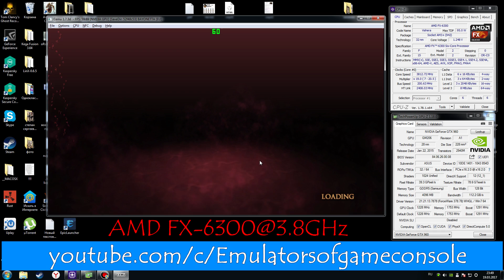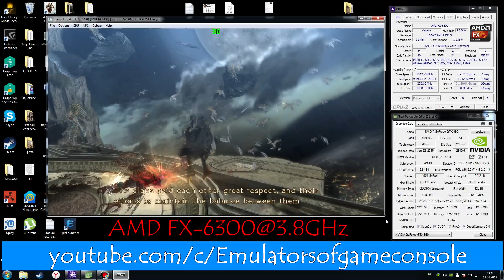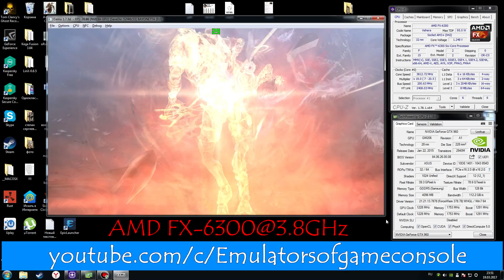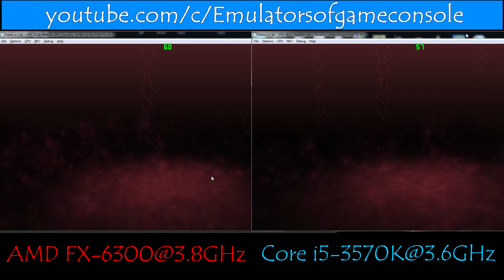CEMU 1.7.3d WiiU Emulator - Bayonetta. AMD FX VS Core i5. Performance Test #13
Current version CEMU - 1.7.3d (!)
PC Spec #1
CPU: Intel i5-3570K@3.6GHz -TB On (MB MSI B75A-G43),
PC Spec #2
CPU: AMD FX-6300@3.8GHz -TB On (MB ASUS M5A97),
GPU: Nvidia GTX 960 4GB (ASUS Strix),
RAM 12GB DDR3-1600 MHz (Crucial),
Windows 7 x64 Pro (ForceWare 378.78)
Bayonetta (WiiU)
Status: Playable / Ingame
Realtime Footage
Новая рубрика на канале и выпуск №13 :D
Небольшие пояснения:
 i5-3570K работал в стоке с включенным турбобустом, по мониторингу это составляло 3.6ГГц,
 FX-6300 работал в стоке с включенным турбобустом, по мониторингу это составляло 3.8ГГц,
 Видеокарты близки по производительности и по мониторингу там огромный запас в обоих случаях,
 Настройки эмулятора и всего остального, насколько было возможно, максимально идентичны. Было сделано несколько "попыток", результаты стабильно повторяемые.
Как вы можете наблюдать, производительность между i5 и FX ощутимо отличается, что еще раз говорит нам о том, что эмулятор не использует мультитрейдинг и даже если у вас будет 16 ядер это ничего не изменит, нужна максимальная производительность на ядро, а не их количество.